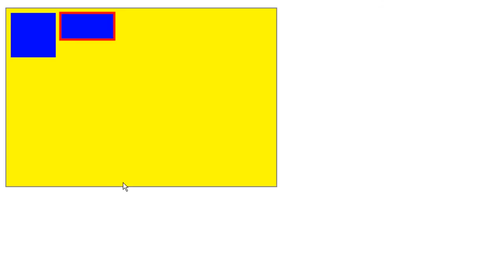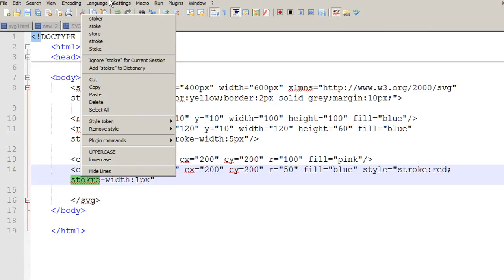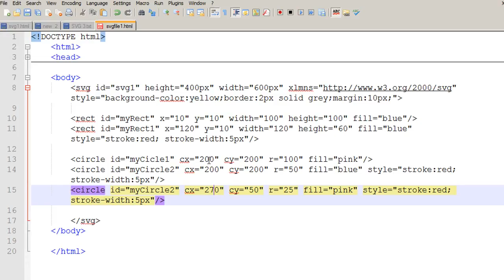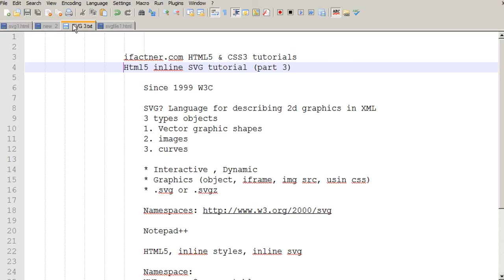HTML5 tutorial for beginners inline SVG cricle in Hindi Urdu 3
In this HTML5 tutorial, I show you by using the HTML5 inline SVG (Scalable Vecotr Graphics), how can we draw a shape in HTML5 i.e., a circle. I show, how can we make circles of different properties and how can we position them using their cx for x-axis and cy for y-axis properties.
I use inline CSS / CSS3 / Cascading Style Sheets properties but you can use Internal CSS, CSS3, Cascading Style sheets or external CSS, CSS3, Cascading Style sheets files.
The language of this video HTML5 inline SVG tutorial is Urdu and Hindi.